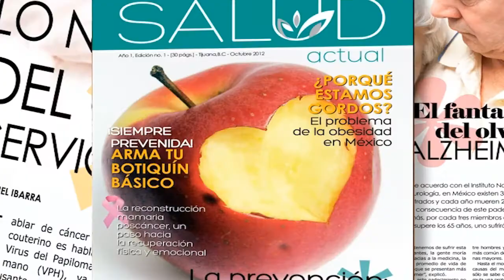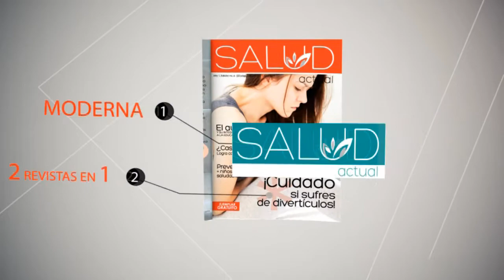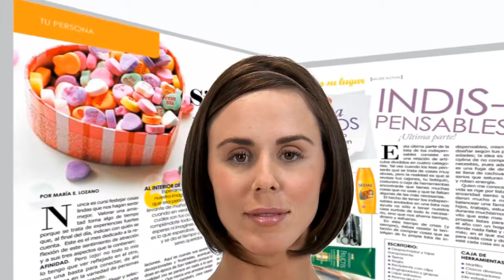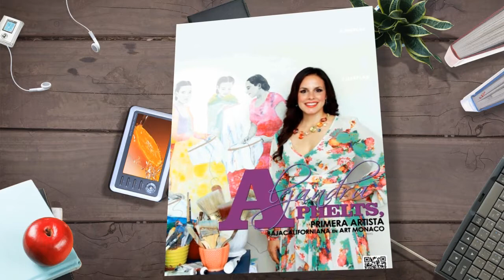Revista Mujer Actual 7 Años